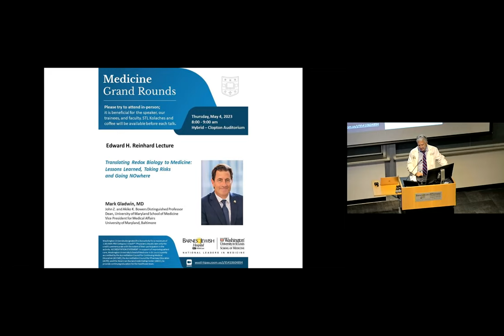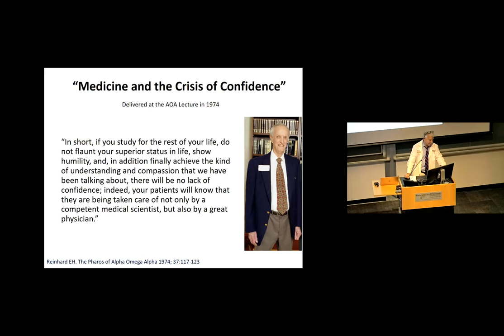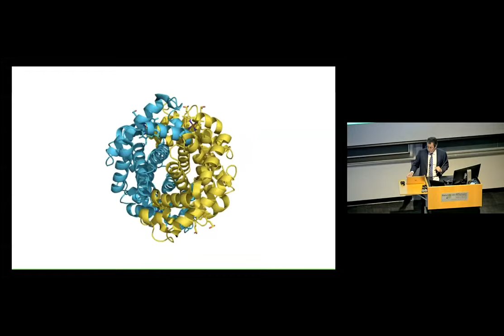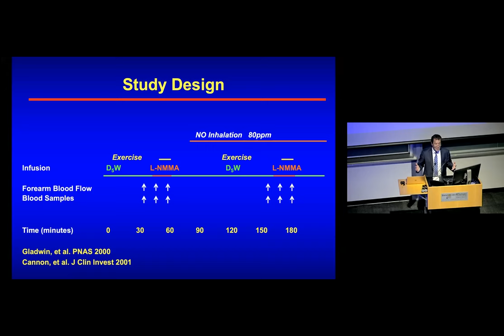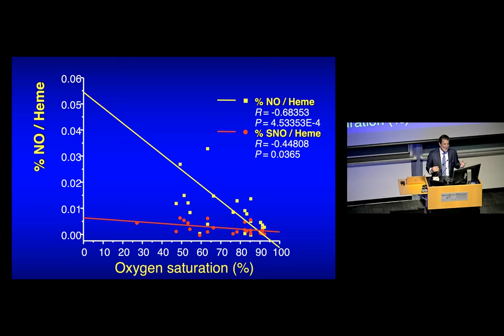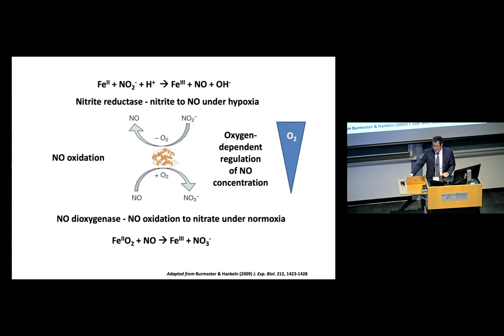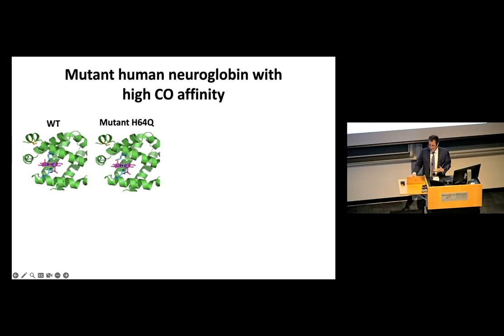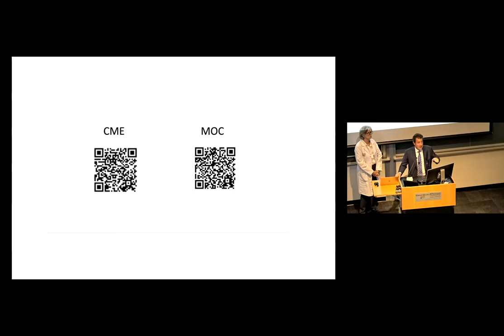5-4-2023 - Translating Redox Biology to Medicine: Lessons Learned, Taking Risks, and going NO where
“Translating Redox Biology to Medicine: Lessons Learned, Taking Risks, and going NO where” - Mark Gladwin, MD
Dean, University of Maryland School of Medicine
Vice President for Medical Affairs, UM Baltimore
John Z. and Akiko K. Bowers Distinguished Professor

Edward H. Reinhard Lecture